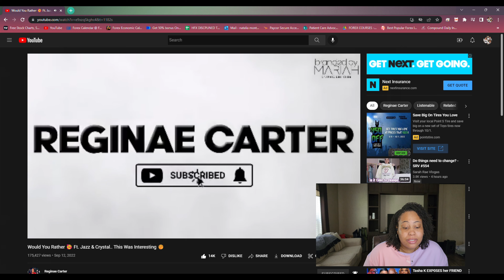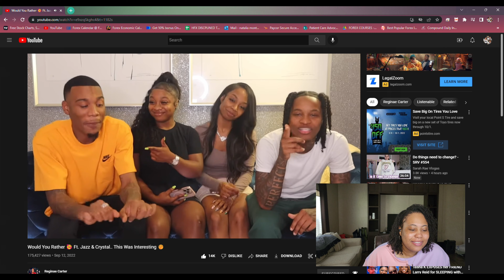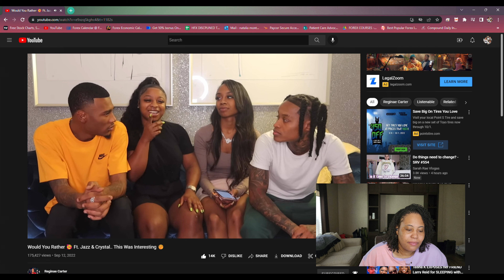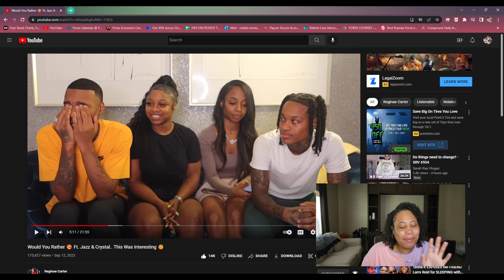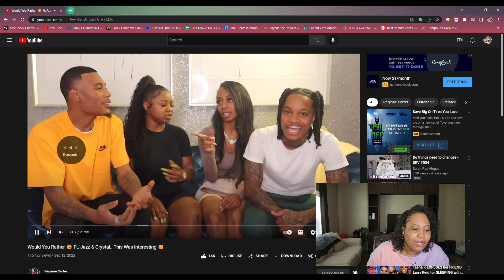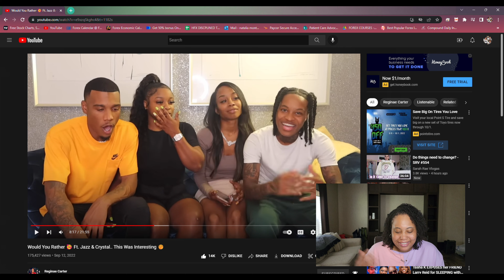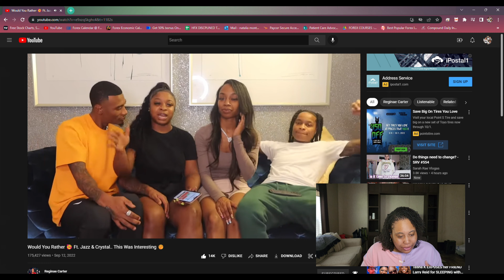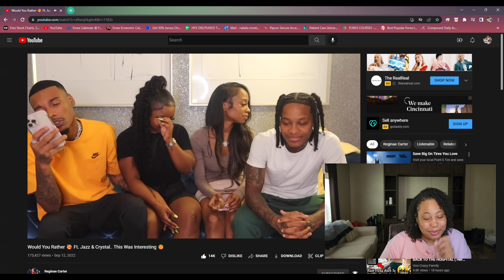WOULD YOU RATHER WITH ARMONAE JAZZ AND CRYSTAL | REACTING TO THESE CRAZY QUESTIONS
This video was created and published by iAmTaliaM in her personal capacity. The opinions expressed in this article are the author's own and should not be taken as fact. The validity of any evidence provided should be independently checked for authenticity, and iAmTaliaM takes no responsibility for the actions of those viewing this video.